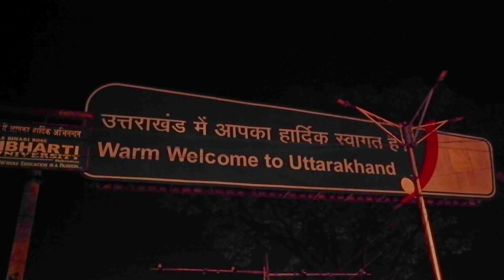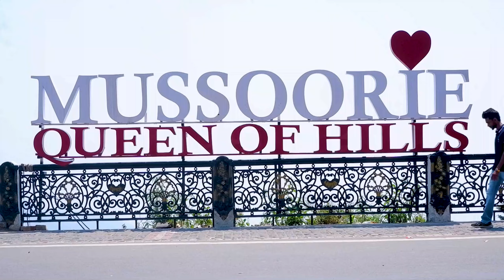MUSSOORIE QUEEN OF HILLS